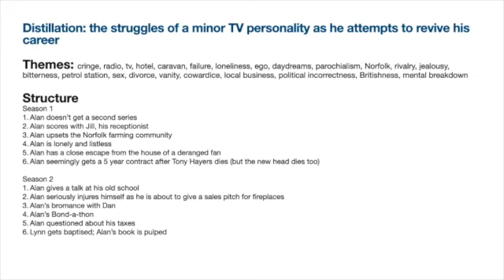I'm Alan Partridge - A Review and Analysis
Vince Sheehan explores both seasons of this beloved British comedy starring Steve Coogan - first broadcast in 1997. A simple slideshow outline the cast and crew and summaries of all the episodes is also included.